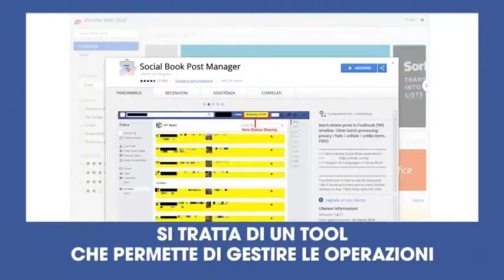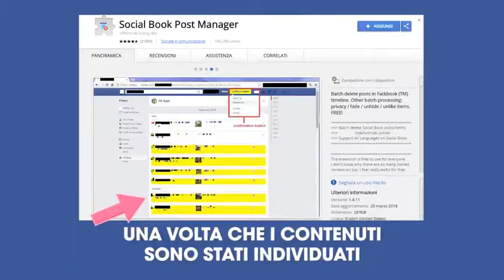Facebook: come ripulire il profilo e riprendersi la privacy perduta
È possibile ripulire il proprio profilo facebook eliminando i contenuti presenti? Il celebre social network permette di cancellare o nascondere ciò che abbiamo pubblicato.

Questa operazione può essere eseguita manualmente ma richiede molto tempo. Esiste però un’altra soluzione: scopriamola insieme.   Attraverso un’estensione di google chrome chiamata “social book post manager”: si tratta di un tool che permette di gestire le operazioni nella sezione “registro attività” di Facebook, consentendo quindi di nascondere o cancellare i contenuti pubblicati.  Prima di tutto bisogna installare l’estensione, poi è necessario aprire facebook e la sezione “registro attività” ed effettuare un clic sull’icona di “social book post manager” per aprire l’interfaccia di controllo.  Da qui è possibile filtrare i contenuti secondo due parametri, ossia un periodo di tempo specifico oppure attraverso parole-chiave.  Inoltre è possibile utilizzare la funzione “prescan on page”, che consente di aggiungere un passaggio di conferma prima dell’eliminazione una volta che i contenuti sono stati individuati  È bene sottolineare che questa procedura di cancellazione dei post non è reversibile, ciò significa che una volta cancellato, un contenuto è perso per sempre. Di conseguenza è possibile scaricare una copia di tutto ciò che è stato pubblicato, selezionando la voce “scarica una copia dei tuoi dati di facebook”.  Infine, è buona cosa visionare periodicamente le impostazioni della privacy di Facebook per controllare se sono state effettuate delle modifiche.